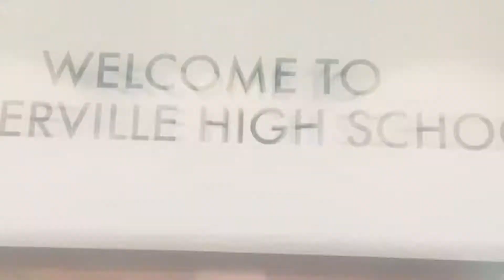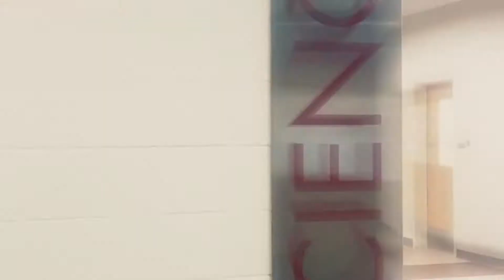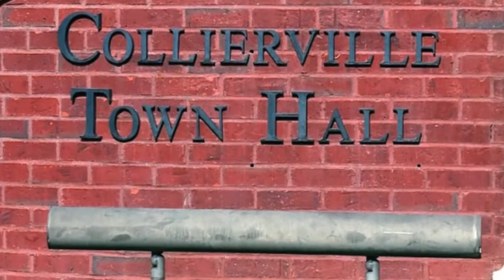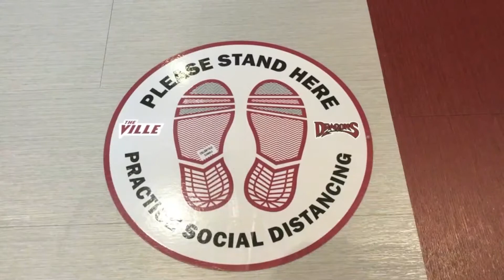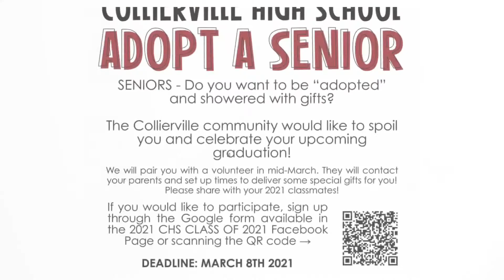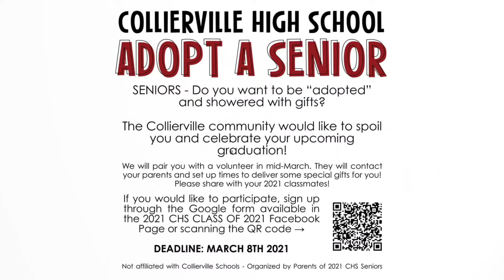3/3/21 - Morning Announcements - Collierville AM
Today's news and announcements from Collierville AM.